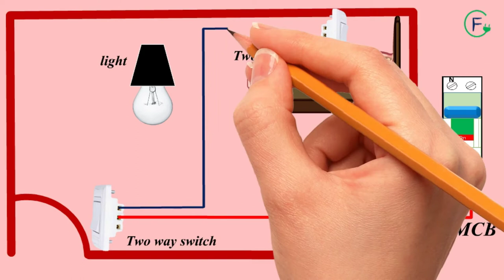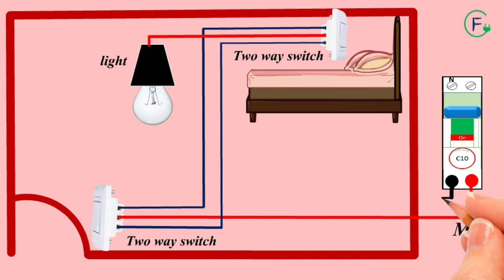TWO WAY BED SWITCH WIRING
The two way bed switch is used to ON and OFF the light from two different locations.

 (ring socket wiring diagram)

( go down wiring diagram)

(Staircase master on switch wiring )

 (hostel wiring connection)

( 3 phase DB wiring)

 (booster pump
connection with isolator switch)

( 3 gang switch wiring)

AUTOMATIC AND MANUAL CONNECTION SINGLE PHASE WATER PUMP WITH FLOAT SWITCH

WINDOW AC WIRING USING DP SWITCH

Main Distribution

two gang switch wiring

TWO-WAY STAIR CASE WIRING

3 PHASE  direct-on-line starter

motion sensor

single phase DB

3 PHASE  direct-on-line starter with indicator

AUTOMATIC WATER HEATER WIRING

BOUNDARY LIGHT WIRING

TWILIGHT SWITCH WIRING

REVERSE FORWART POWER CIRCUIT

BOUNDRY LIGHT WITH MOTION SENSOR

STAIRE CASE LIGHT WITH MOTION SENSOR